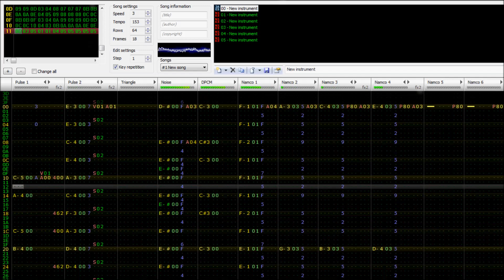­­­Famitracker N163 - Sonic The Hedgehog - Green Hill Zone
Jack in Sonic.EXE power up!

I know this song is overdone but who cares? I forgot how good this song was and I love it's chord progression.